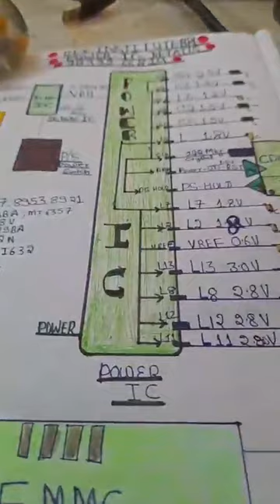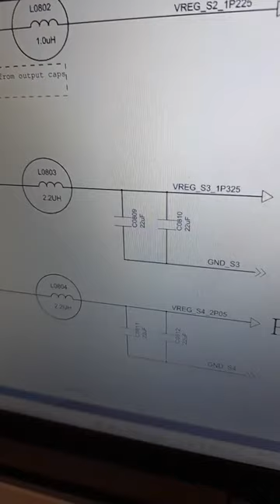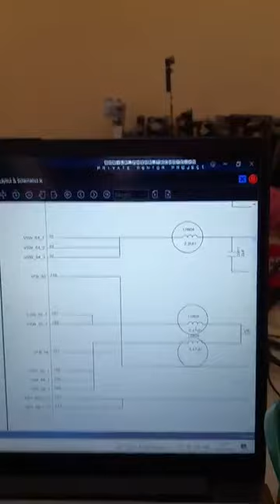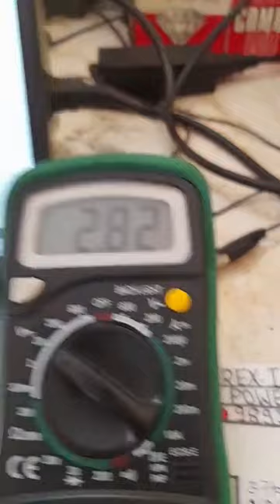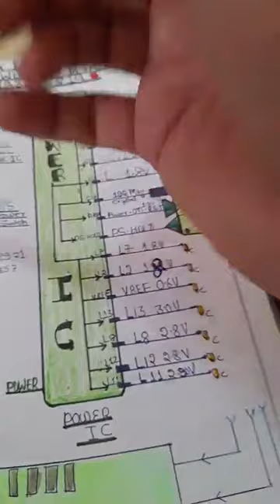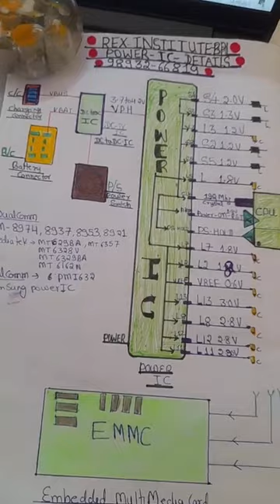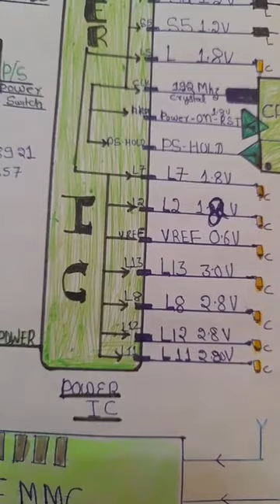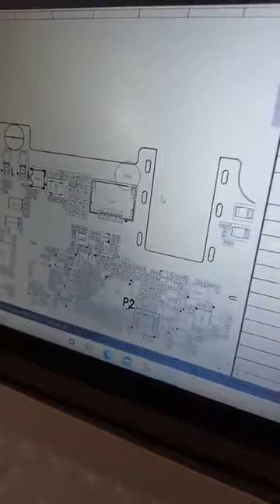mobile institute bhopal REDMI 3S MOBILE POWER IC BOOT SEQUENCE